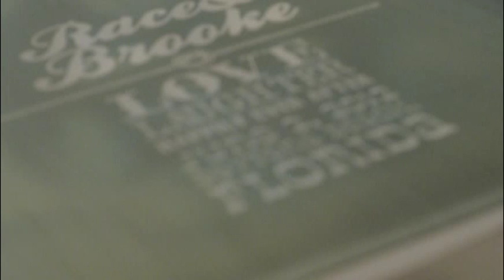Screen Printing Save the Date Flour Sack Towels - Love&Anarchy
Check out some behind the scenes action in my screen printing workshop (dining room) as I transform ordinary flour sack towels (from Walmart) into extraordinary and unique "save the dates!"

I created this beautiful design for Brooke and her fianceé to mail as their save the date announcement, which also doubles as a lovely gift.

Update: the screen printing setup I used in this video was a Yudu product, as of 2021 I no longer use it, I couldn’t get replacement screens after using an emulsion that wouldn’t wash out no matter what I tried. I liked it for a while, but would NOT recommend it now. Look at speedball products or other well respected screen printing materials.